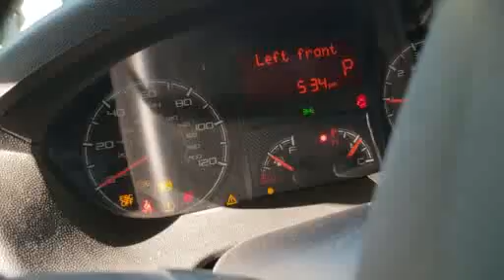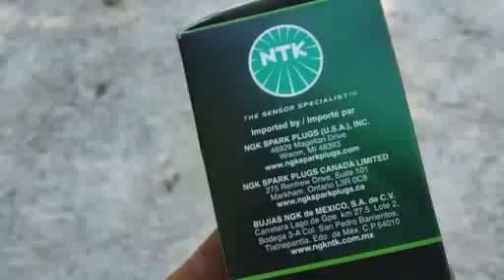Ram ProMaster 1500 air conditioner fix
In this video showing how to fix a problem with the air conditioner not working and the thermostat on your dash not working so this is good for a Dodge Ram ProMaster 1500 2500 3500 all yours 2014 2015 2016 air conditioner